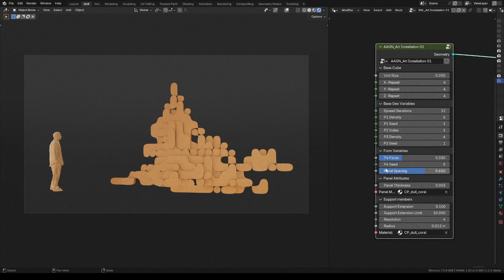Procedural Installation Wall Art Generator, GeoNodes Library, Blender 4.2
Procedural Parametric Installation Wall Art Generator is a Geometry Nodes Asset from Collection G5 of GeoNodes Library, Blender 4.2

Geo-Nodes Library is a continuously growing collection of (currently 400+) geometry nodes helpers, visualizers, converters, assets, generators & utility setups.
The underlying purpose of the Library is educational & the intent is to Explore, Learn & Create. Each node-group in the Library is provided with a demo setup to explore & understand their non-destructive procedural & parametric functionality.
These Collections are aimed to help you unpack the underlying mysteries (!!) & make you familiar, friendly & a master of Geometry Nodes modifiers in no time.
Currently, there are five collections of node groups - G1, G2, G3, G4 & G5, with over 400 Assets & Nodegroup setups in all (including presets). G1 & G2 are aimed for beginners/newbies & the higher noted Collections are for intermediate & advance level.
All updates/additions to the respective Collections are free.

Blender is a feature rich & powerful, free & Open Source Software for 2D & 3D modelling, rendering & animation.

If you find the Node setup useful, please rate it.
Your follows, feedbacks & contributions are greatly appreciated.

My presence on
Socials: